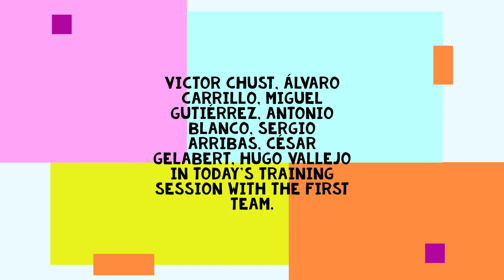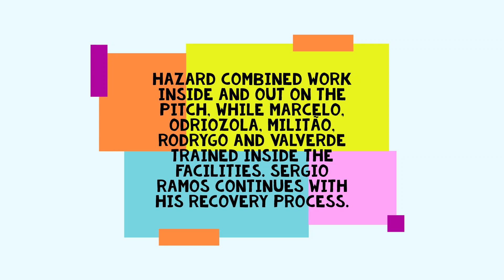Real Madrid Training 12 Feb: Real Madrid Vs Valencia: Second Training Return of Carvajal and LV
– Lucas Vázquez is back in training with the team.
– Dani Carvajal is good to go too. He trained with the team today.
– Eden Hazard has begun pitch exercises.
– Fede, Marcelo, Militao, Rodrygo and Odriozola trained inside.

Who to start for RealMadrid in Real Madrid Vs Valencia